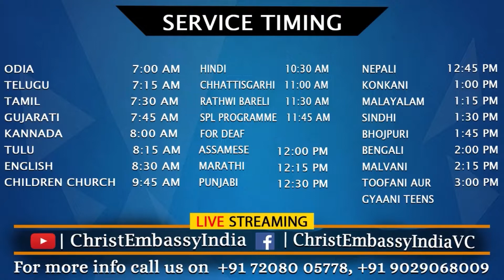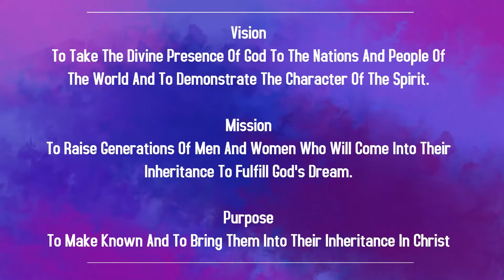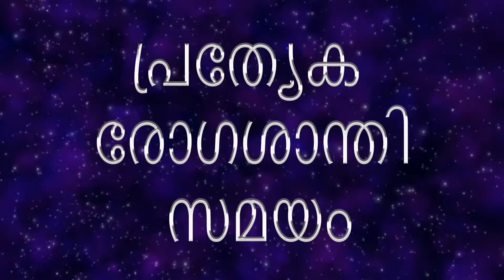ക്രിസ്തീയ ഗമനം | MALAYALAM Church 20th Feb 2022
Bank Details:
IFSC- UTIB0001572.

IFSC- SBIN0011754.